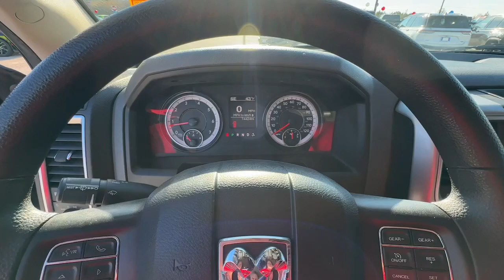2019 Ram 1500_Classic Carrollton, Bowdon, Roopville, Whiteburg, Mt. Zion GA P5714A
Maximum Steel Metallic Clearcoat Used 2019 Ram 1500_Classic Warlock available in 2280 Bankhead Hwy, Carroliton, Georgia at Scott Evans CDJR. Servicing the Carroliton, Bowdon, Roopville, Whiteburg, Mt. Zion, GA area.

Clean CARFAX. Odometer is 11121 miles below market average!CARFAX NO ACCIDENTS BLUETOOTH HANDS-FREE SYSTEM 3.21 Rear Axle Ratio 40/20/40 Split Bench Seat 4-Wheel Disc Brakes 6 Speakers ABS brakes Air Conditioning Alloy wheels AM/FM radio: SiriusXM Bi-Function Halogen Projector Headlamps Black Exterior Truck Badging Black Grille w/RAM Lettering Black Headlamp Bezels Black Headlamp Filler Panel Black Powder Coated Front Bumper Black Powder Coated Rear Bumper Black RAM Head Tailgate Badge Black Wheel Flares Center Hub Dual front impact airbags Dual front side impact airbags Dual Rear Exhaust w/Bright Tips Front anti-roll bar Front Armrest w/3 Cupholders Front Center Armrest w/Storage Front LED Fog Lamps Front wheel independent suspension Front Wheel Well Liners GPS Antenna Input Hood Decal Illuminated entry Integrated Voice Command w/Bluetooth Low tire pressure warning Occupant sensing airbag Overhead airbag ParkSense Rear Park Assist System Passenger door bin Power steering Power windows Quick Order Package 27F Warlock Radio data system Radio: Uconnect 3 w/5 Display Rear anti-roll bar Rear Floor Mats Remote keyless entry Semi-Gloss Black Hub Sport Tail Lamps Storage Tray Tip Start Tow Hooks Traction control Variably intermittent wipers Wheels: 20 x 8 Semi-Gloss Black Aluminum.Sales tax title and tags not included in vehicle prices shown and must be paid by the purchaser. Pre-Owned vehicle pricing includes all offers and incentives. *Financing must be provided by a third-party lender using this dealerships assistance for customer to receive finance special price. See dealer for complete details. Additional $1500 fee will be applied for cash purchases or outside financing. While great effort is made to ensure the accuracy of the information on this site errors do occur so please verify information with a customer service rep.